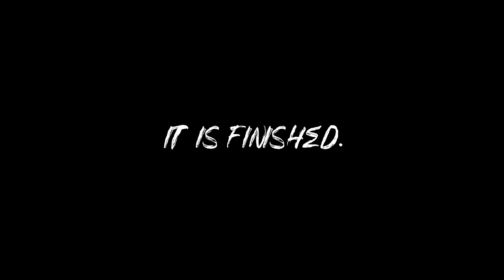What Do You See? 1 John 2:28-3:3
You are God's child because Jesus died for you.  Can you see that?